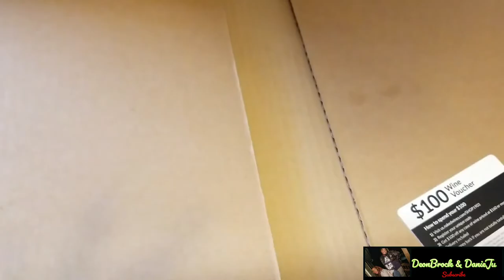Flying Our New Drone Gone Wrong!!!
In this vlog we will be taken ya'll with us to fly our new drone. Let's just say it didn't go so well.